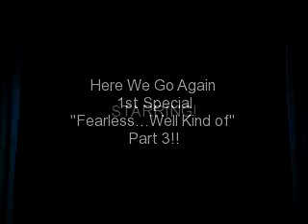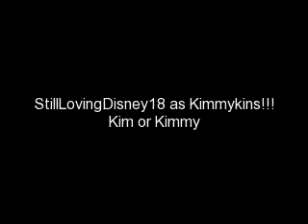Here We Go Again Chapter 5 Fearless??? Well Kind Of...Part 3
so even though this chapter is basically word for word from Kim's story i'm still posting this because she is legit the best big sister a girl could ask for :) She wrote this in her story just friends which ya'll should read because its amazing! and it still inspires me today so head over and read just Friends and the Sequil Before the storm cause they're amazing oo and you belong with me! they're awesome! so just go read it and everyone say thank you to kimmykins for letting me use this for my story!!!

BTDUBBS We're still in Flashback mode alright?

*Joes P.O.V.*

what are you doing here? Kim asked me.

I just figured you might need me. I said. I didnt really have a reason other than I knew she was scared of thunderstorms
 and I kind of just wanted to spend more time with her.

I SAID
 Kim still had her ears covered so I took her hands off her ears so she could hear me.

I said I figured you might need me right now kim looked up at me confused.

cause of the storm and all
 uh and uh your house is lit up like a Christmas tree. I stammered. I hadnt actually told her I had feelings for her
 Strong feelings. She looked down at her hands which I was still holding.

oh uh. I quickly took my hands back. Kim smiled, and I caught her blush a little bit.

I turned on al the lights cause the house was dark and with the storm it was less
 scary. She pushed a piece of hair behind her ear and honestly, it drove me wild. I really wanted to tell her I liked her, but I couldnt tell if she felt the same.

so I just came by to make sure you were ok with the storm and being alone and everything, so if your okay, um
 I started to head to the door when Kim stopped me.

Wait Joe. Youre soaking wet from the rain. Youre welcome to stay for a while. Its not like Im going to be sleeping with the storm and all. I turned around and smiled at her.

Well if you insist
 I held out my arms to hug her. She laughed at me.

nice try joe, but your soaked, and Im in my PJs. she started to back up.

Aww Kim! Come here! she turned to run but I caught her and wrapped my arms tightly around her, getting her soaked. I could smell her shampoo I her hair and feel how warm she was.

J-J-Joooeee! she was laughing so hard she could barely speak. I laughed and let  her go.

Great
 now Im soaked. She said. She gave me some towels and some clothes my brothers and I had left at the house, from all the movie nights weve had so we had stuff to change into. She changed too, and met me back in the living room. She was sitting cross legged on our couch flipping through the channels on TV even though Carli had a guide, Kim said it was more fun this way. She was in Pj bottoms with Baseballs on them and a white tanktop. She looked absolutely adorable. He hair was all curly and it was just sitting perfectly. I ad never thought about a girl the way I thought about Kim. I thought I was on my way to being in love with Taylor until things turned bad, but that was nothing compared to what I feel for kim all the time. I plopped down on the couch and put my arm around her shoulders.

Well
 Now what? I asked her.

Well, Since Im not by myself I guess I can turn off some of the lights were not using, Carlis power bill is going to be crazy otherwise. There were still some random claps of thunder, but the storm seemed to be stelling down. Kim was turning off lights upstairs when all of a sudden

JOOOOEEE!